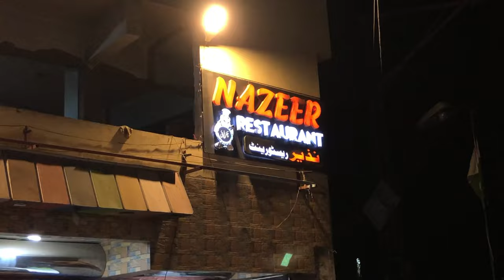OLD STREET FOOD OF PAKISTAN 🇵🇰 - ONION FRY - KHATIAWARI CHOLAY - BRAIN FRY - CHOCOLATE PASTRY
IN THIS VIDEO I"M TRYING OLD STREET FOOD IN HYDERABAD I FOUND NAZEER RESTUARANT AND HE IS SELLING ONION FRY FROM 1960 AND KATIAWARI CHOLAY AND CHOCOLATE PASTRY

SOLVE QUERIES
street food
old street food
chicken karahi
brain fry
onion fry
chocolate pastry
street food pk
hyderabad
since 1960
old street food of pakistan
katakat
hyderabad bakery
karachi
kathiawari cholay
chana chaat